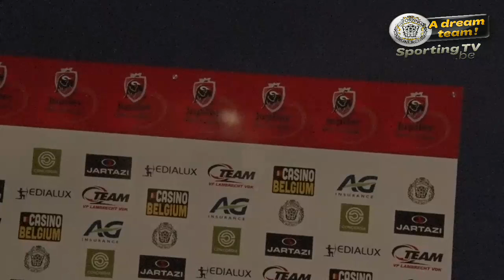Interview Joao Carlos na KSC Lokeren - Standard 0-2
Interview Joao Carlos  KSC Lokeren - Standard 0-2 van zondag 17 januari 2016. Beelden: Arthe TV